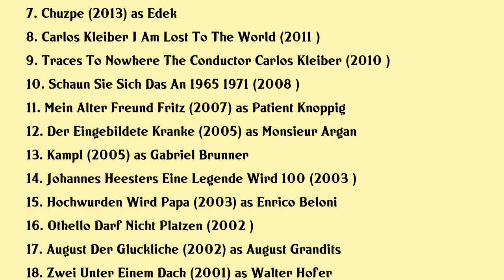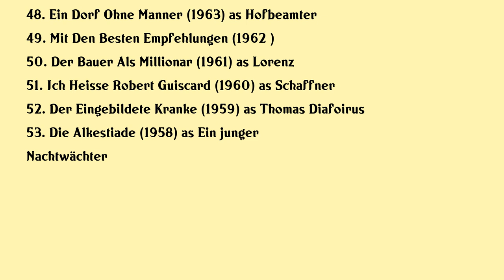Otto Schenk Movies list Otto Schenk| Filmography of Otto Schenk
Otto Schenk Full Movies List Filmography of Otto Schenk

Latest movies of Otto Schenk are:

1. Der Menschendarsteller Otto Schenk Zum 90 Geburtstag
2. Vier Saiten
3. Tatort Staatsarchiv
4. Jedermann Liebt Karli Spiehs Einer Legende Auf Der Spur
5. Zu Blod Um Alt Zu Sein Otto Schenk Michael Niavarani Im Gesprach
6. Liebe Moglicherweise
7. Chuzpe
8. Carlos Kleiber I Am Lost To The World
9. Traces To Nowhere The Conductor Carlos Kleiber
10. Schaun Sie Sich Das An 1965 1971
11. Mein Alter Freund Fritz
12. Der Eingebildete Kranke
13. Kampl
14. Johannes Heesters Eine Legende Wird 100
15. Hochwurden Wird Papa
16. Othello Darf Nicht Platzen
17. August Der Gluckliche
18. Zwei Unter Einem Dach
19. Sonny Boys
20. Ein Herz Wird Wieder Jung

Complete list of movies acted by Otto Schenk are in this video.

Please Comment down your favorite movie of Otto Schenk